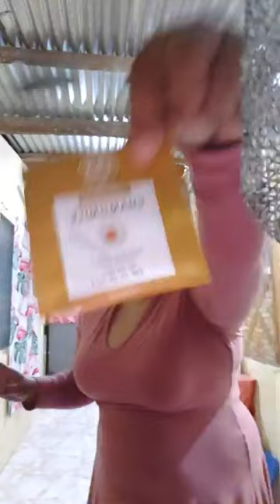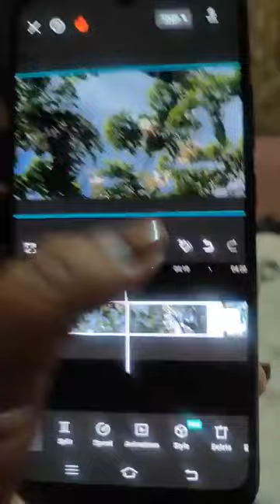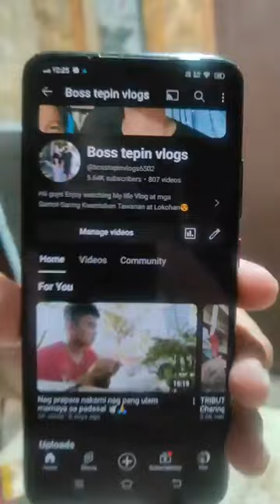GANITO DIN BA KAYO MAG TAGO NANG PERA NIYO TAPOS DI NIYO NA MAALALA KUNG SAAN MY NILAGAY😂